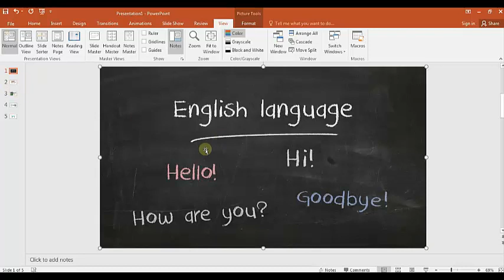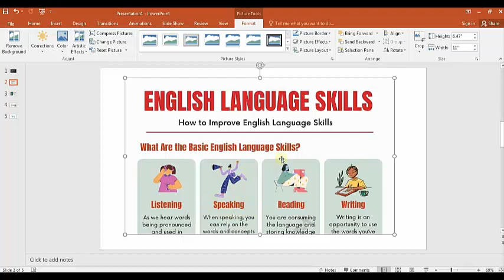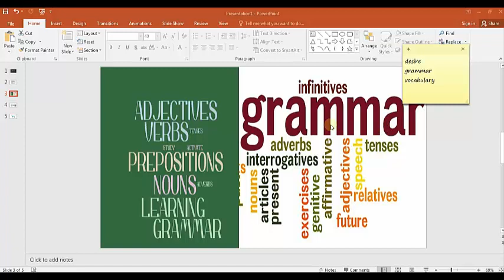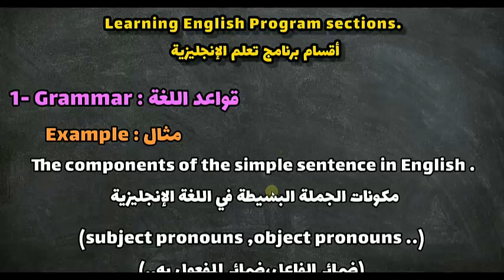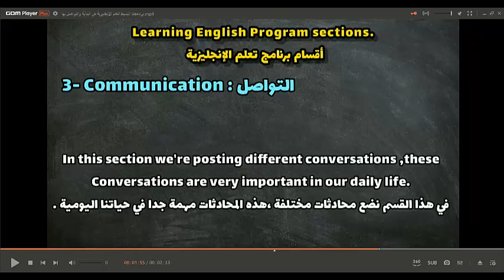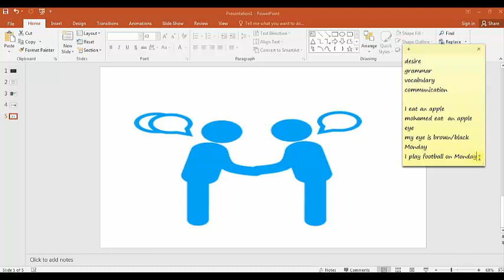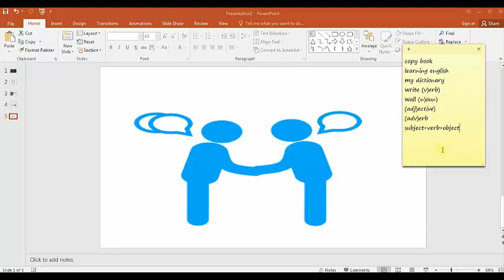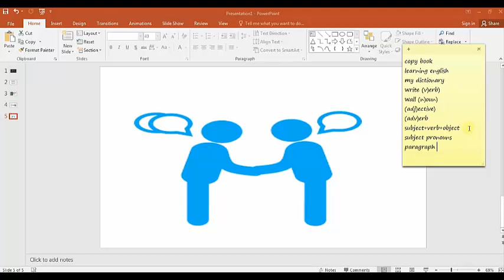تعلم الإنجليزية والتحدث بها مضمون مع هذا البرنامج المجرب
تشاهدون في هذا الفيديوا برنامج بسيط فعال ومجرب لتعلم الإنجليزية والتحدث بها